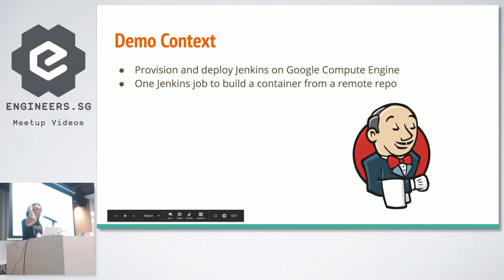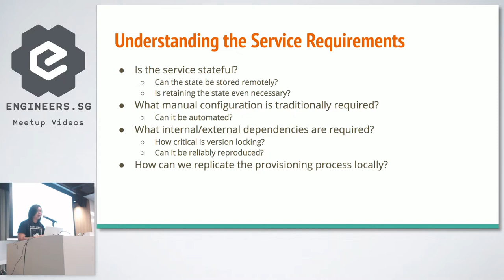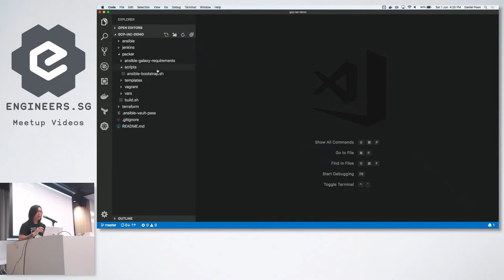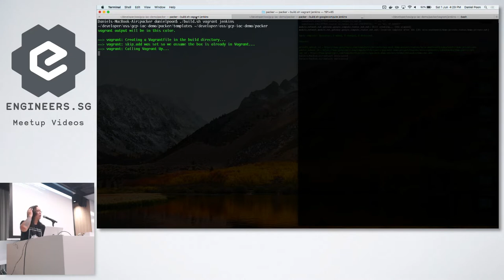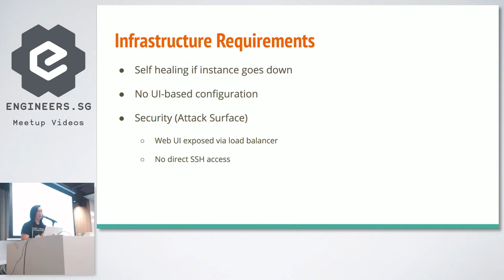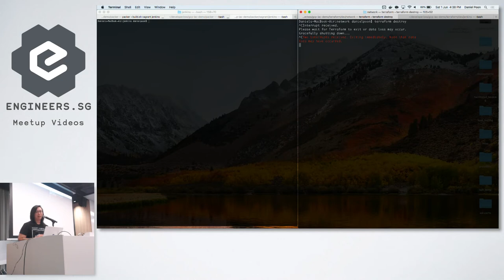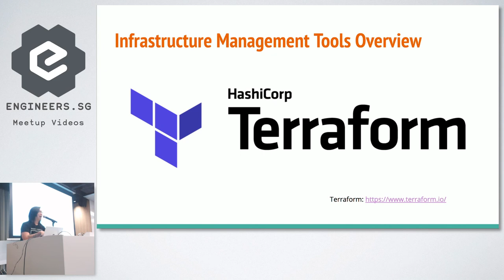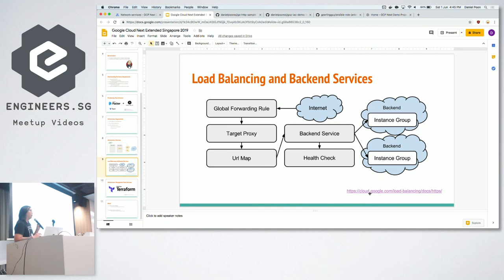Google Cloud Next 2019 Singapore: Transforming Pets to Cattle with Infrastructure as Code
Synopsis: By applying software development principles to infrastructure, you can avoid provisioning and maintaining mutable “Pet” services by hand and transition to “Cattle” services managed by code driven automation

Speaker: Daniel Poon, Lead Engineer (DevOps and Architecture): Wego. Daniel builds stuff for people that build stuff to empower them to build stuff better.